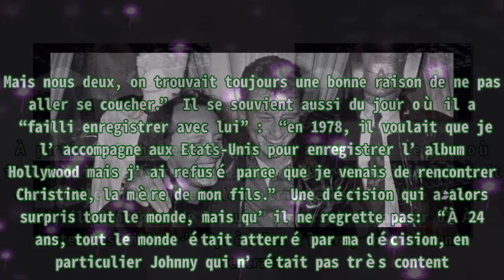Le jour où Didier Barbelivien a refusé d'aider Johnny Hallyday.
,#de johnny,#laeticia hallyday johnny,#johnny hallyday,#johnny hallyday didier,#didier barbelivien
Le jour où Didier Barbelivien a refusé d'aider Johnny Hallyday. Didier Barbelivien : Au moment où il écrit ce titre, celui qui interprète “Les mariées de Vendée” n’est pas encore très proche de Joh